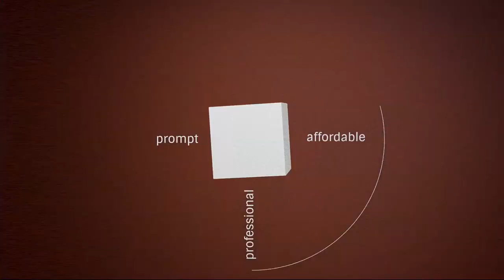Converted Church Painting Testimonial - Rochele Painting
Hear how Lynn was so happy with the recent painting we did on her converted church property. She is passionate about the property and rightfully so, it has charm and character and deserves to be looked after. Lynn explains how we exceeded her expectations and now she recommends and refers Rochele Painting whenever she can.

Lynn also utilised our colour consulting service and receives countless compliments on the colour scheme chosen. She wanted an active involvement in the colour consulting and the overall project and we accommodated this request with ease.

TRANSCRIPT
I'm Lyn O'Donohue, I'm a Consultant Psychologist and I practice from this building which I bought in 1993 which had originally been the Ithaca Presbyterian Church and it was completed in 1885 which was a long long time ago. Since then it's had many many roles. I had one of the very good Colour Consultants come out, we had a good talk and between the two of us (because she was a lovely woman and I was just as fair minded and strong minded as her) we worked out a brilliant colour scheme. I think it was a long time coming, when they did the job I expected a really really good job and I honestly mean this, it exceeded my expectations. Anybody who has spoken to me has said that I sound like a walking certification for this company and I said that I would trust them with anything. They did tell me that they did commercial buildings and other things like that so I knew I was in good hands. This is where I became very impressed - it was the level of effort that they went to. This is a very old building with chamfer boards and they filled in the gaps between every board before they painted it. They consulted with me every single day about the colours, they were good enough to go and get several sample pots when I wasn't sure. We decided on a colour scheme that's been brilliantly successful. We get a lot of people walking past and drive everybody crazy upstairs by always asking who chose the colours and who did the building. So we've been really thrilled. We had them on board here for about 3 and a half weeks maybe 4 weeks because of rain. They were just so polite, really good decent people that respected the property and were pleasant and polite. I'm impressed but the main stopper was the people upstairs were sick of everybody coming in and always asking questions about the job because they were so impressed. I'm not sure why they didn't just ring you direct! They wanted to talk about the experience and I was really happy to tell them it was a really good experience.